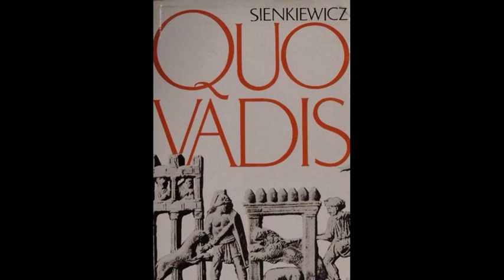Henryk Sienkiewicz: Quo vadis (1-25)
fordította: Mészáros István
felolvasó: Tóth Barnabás